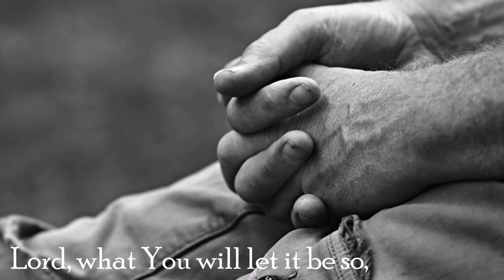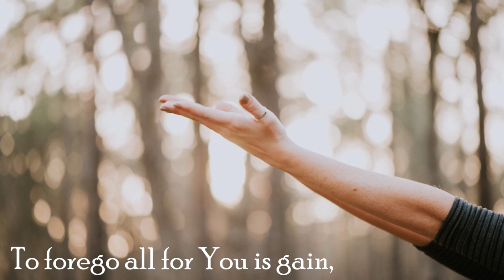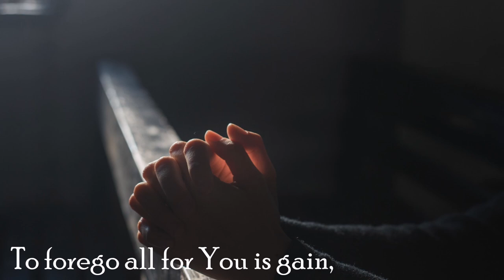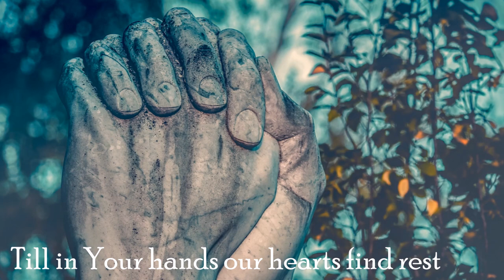PRAYER OF RUPERT MAYER | Himig Heswita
PRAYER OF RUPERT MAYER

Words and Music by MANOLING FRANCISCO, SJ
Performed by HIMIG HESWITA
from the album, YOUR DWELLING PLACE